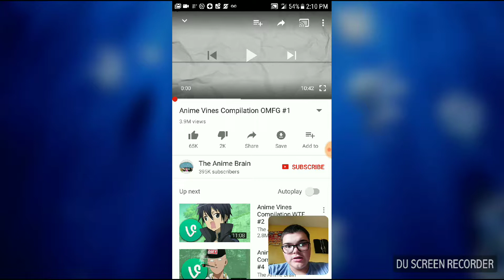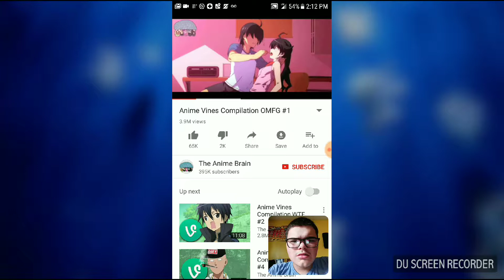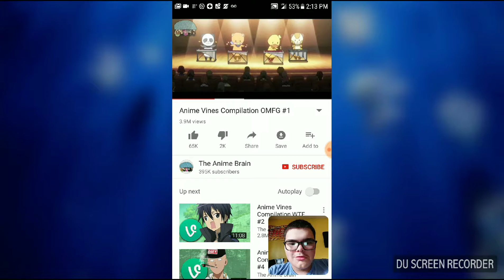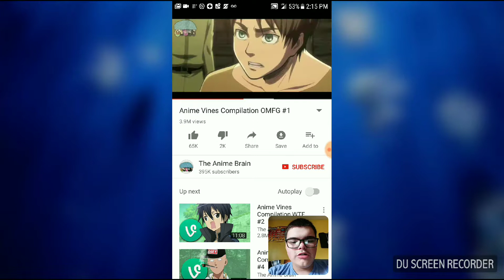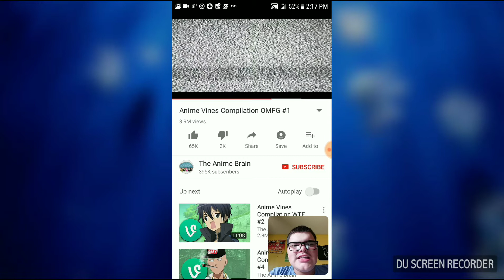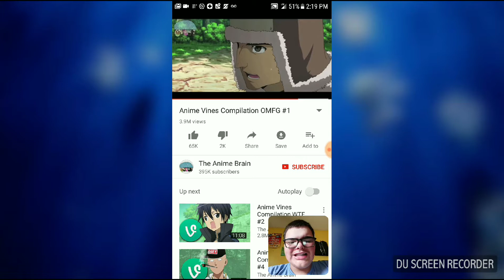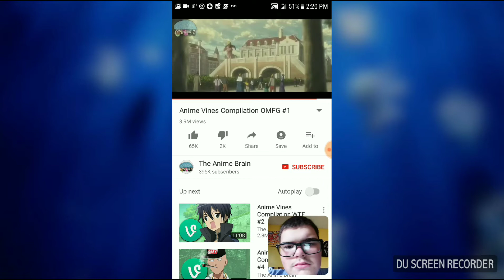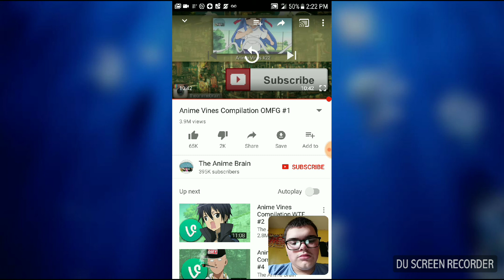Reaction #15: Anime Vines Compilation OMFG #1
So I've reached my 15th reaction video, sorry if I sound kind of angry or look angry, I had some problems during the day.